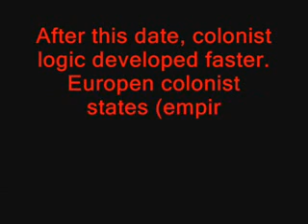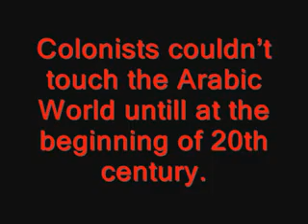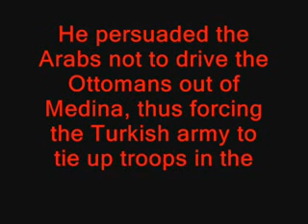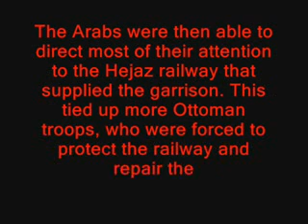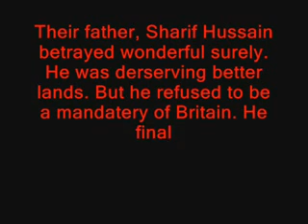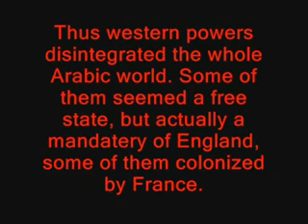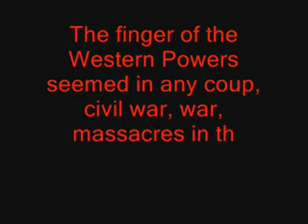East Türkistan Genocide against Uyghur Türks by China